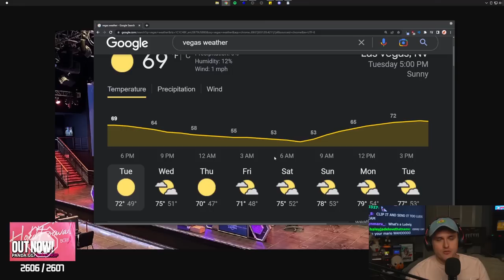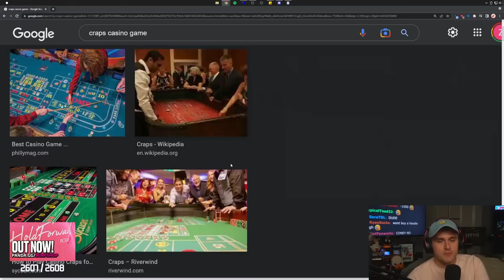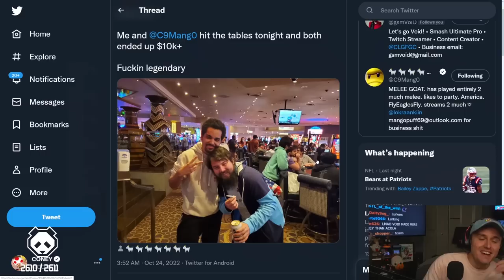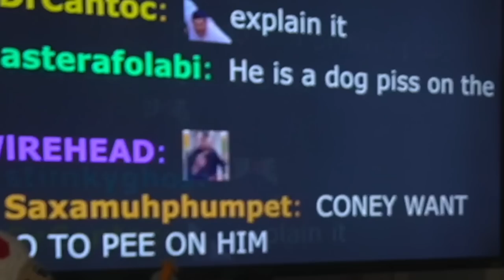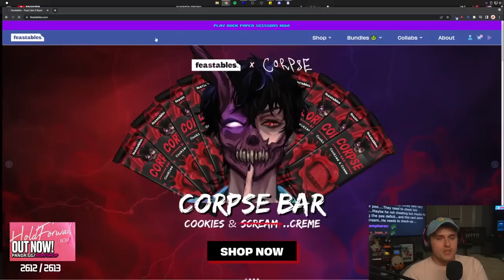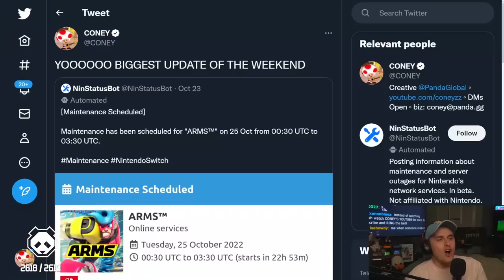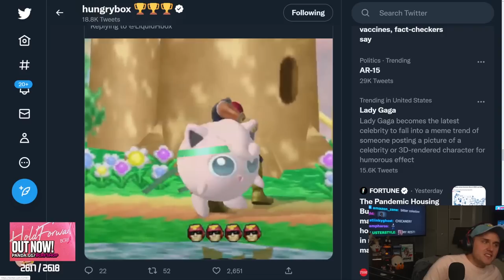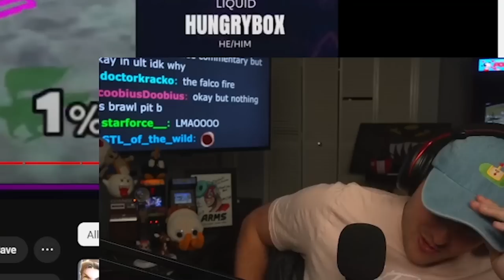Ludwig's Tournament cost HOW MUCH??? | Ludwig Smash Invitational Recap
Coney gives a recap of the Ludwig Smash Invitational, one of the biggest and stacked Super Smash Bros. Melee and Super Smash Bros. Ultimate events the scene has ever seen. Coney addresses the hate a lot of the commentators received on r/smashbros, the Leffen drama, the Hungrybox drama, Ludwig antics, gambling, and more in this loaded recap video!

Thank you @ludwig for hosting!